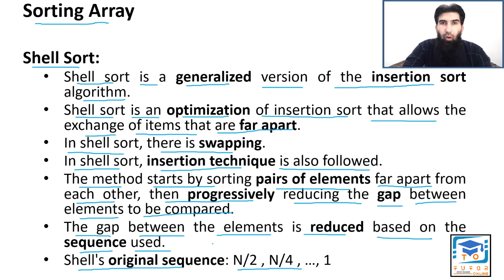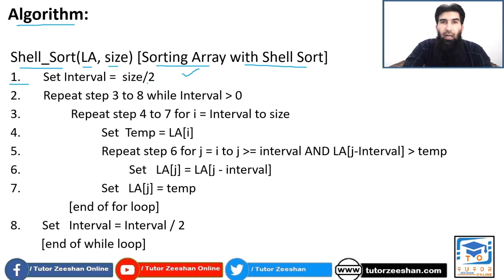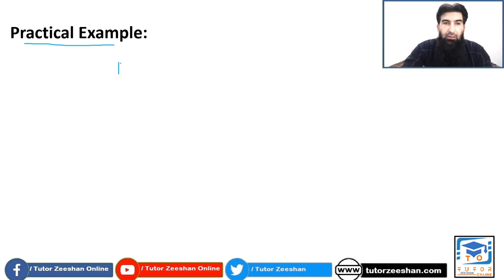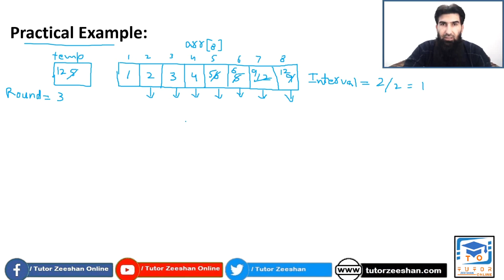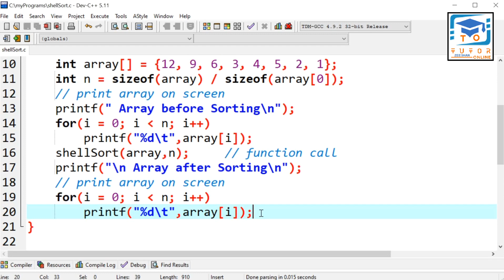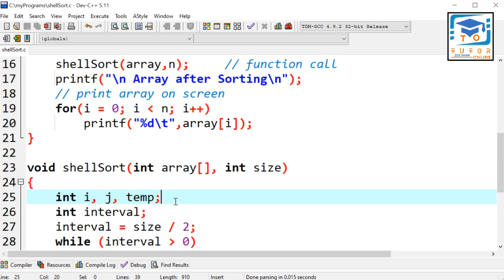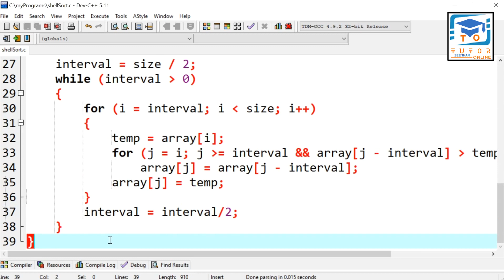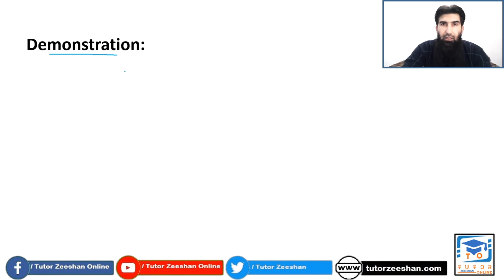Shell Sort Algorithm with Code | DS&A LECTURE – 37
Shell Sort Algorithm.
Shell Sort Algorithm implemented in C programming.
Shell Sort Algorithm step by step.
Sorting Array.
Sorting Algorithm.
This video lecture tells about shell sort in detail with practical example, algorithm, and practical demonstration. Shell sort algorithm is an optimized form of insertion sort. In shell sort two values which have some gap are compared to each other and swap if required according to condition. The gap will be reduced progressively. The gap between two numbers depends upon a sequence which used. There are several types of sequence which are used in shell sort. In this video lecture, original sequence of shell sort has been used. There are several rounds in shell sort. At last round when the interval value is 1, insertion sort technique is followed. In this video lecture, shell sort has performed step by step with practical example and implemented in C programming language.